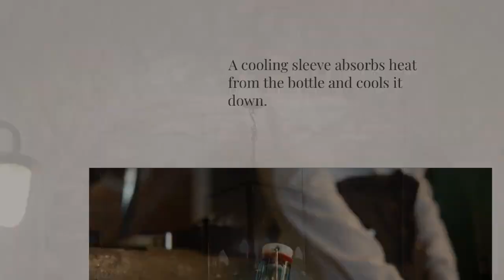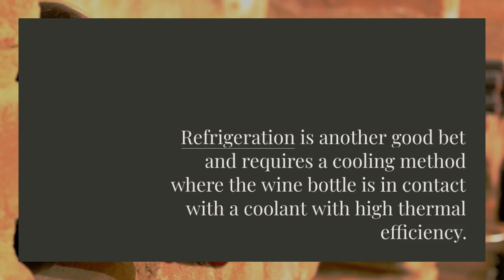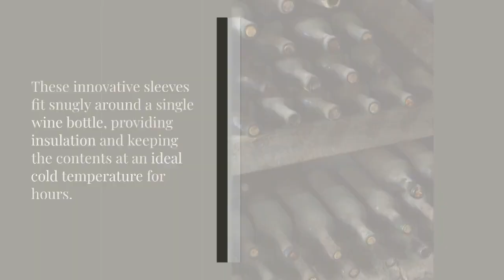Best single bottle wine chiller